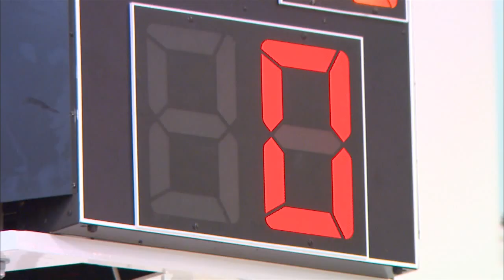Kentucky Wildcats TV: Matthew Mitchell Show 2013-14 - Episode 4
Matthew Mitchell Show - Episode 4